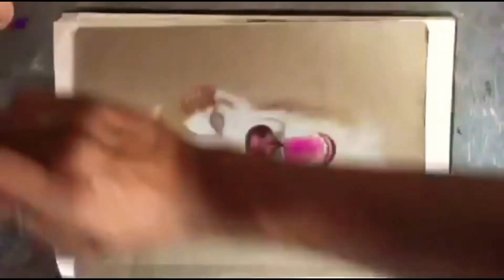pintando con colores prismaColorjunior (Husky siberiano)